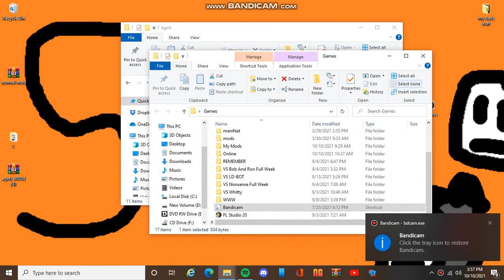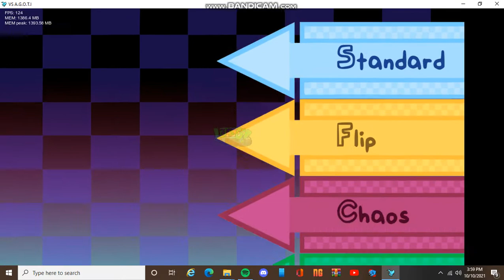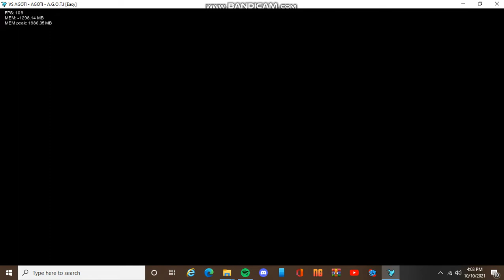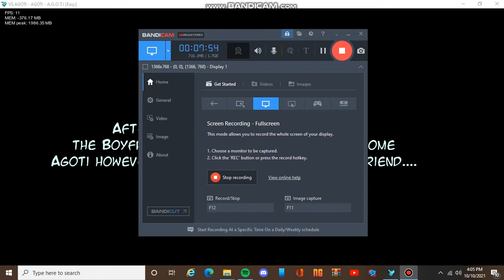VS A.G.O.T.I. Full Week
This is.

AMAZING